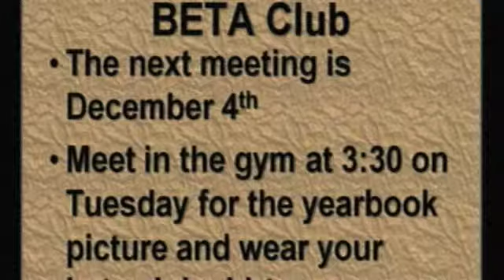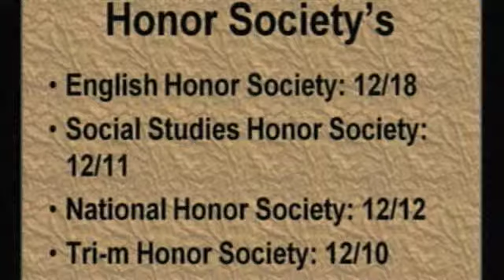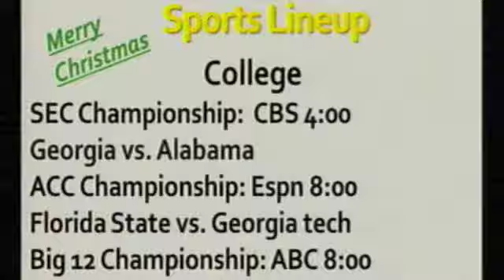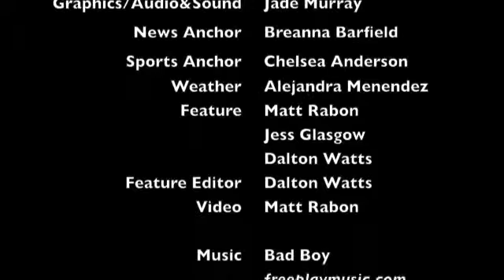11 30 12 WTGR